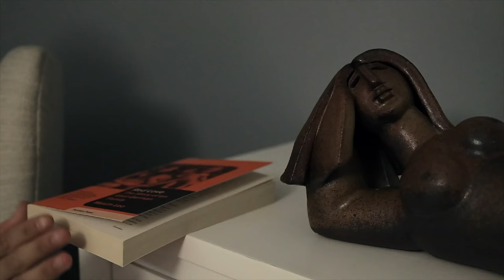Sleeper Agent Referendum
The most noticeable action thriller of the decade arrives! The final film in the Sleeper Agent Trilogy triumphantly ends the best action series of all time!!!

Directed by Oliver Orkand and Miles Lubin

Written by Oliver Orkand and Miles Lubin

Edited by Miles Lubin

Cinematography by Oliver Orkand and Miles Lubin

Starring Oliver Orkand and Miles Lubin